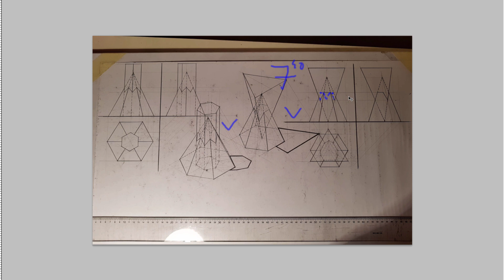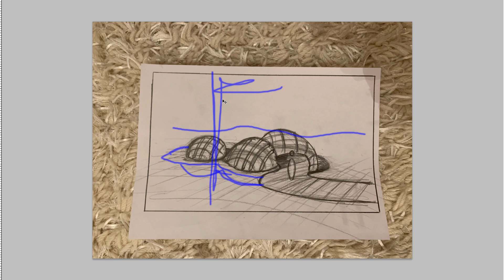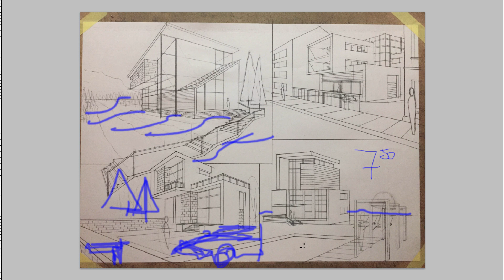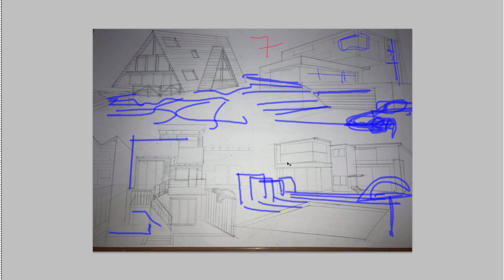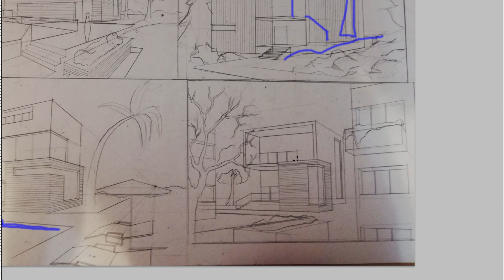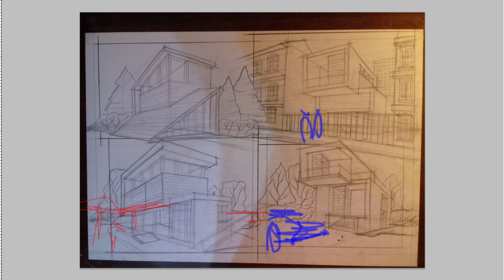Corectura online 24 Martie cu intarziere!